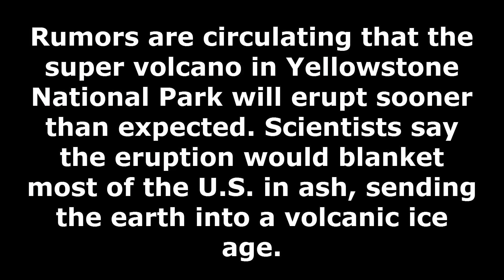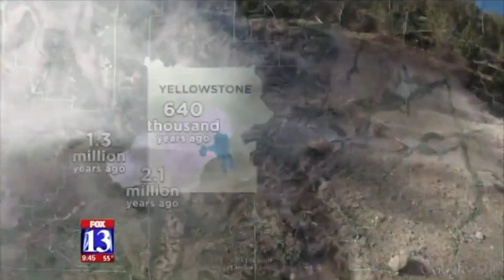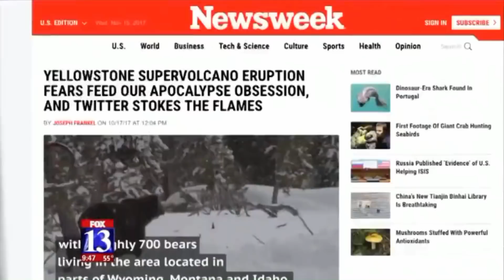Experts Discuss Warning Signs of Eruption of Super Volcano at Yellowstone National Park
Rumors are circulating that the super volcano in Yellowstone National Park will erupt sooner than expected. Scientists say the eruption would blanket most of the U.S. in ash, sending the earth into a volcanic ice age.